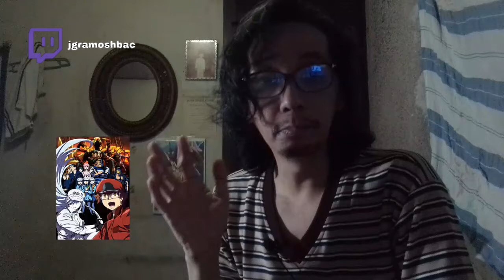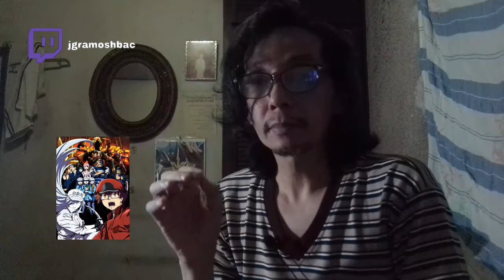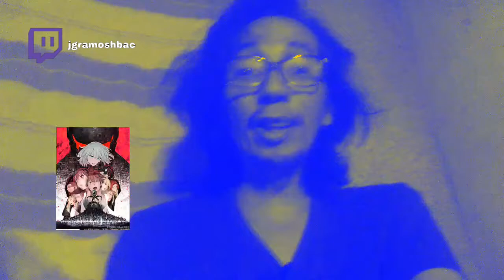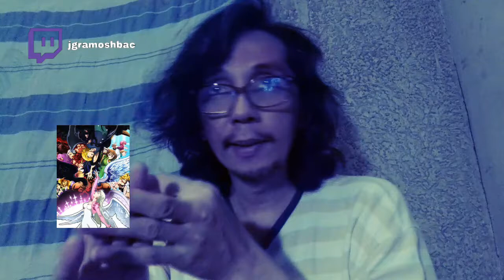Welcome, Winter 2021: Vol. 3 Starts Here | Anime Reviews Digest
Winter 2021 promises to be a slam-bang way to usher in Vol. 3! Happy watching. 😁👇🏽

LAST WEEK'S REVIEWS:
0:00 - Start
0:07 - Cells at Work! 2nd Season: Ep. 1
11:12 - Cells at Work! Code Black: Ep. 1
17:53 - Higurashi (2020): Ep. 14
24:41 - The Promised Neverland 2nd Season: Ep. 1
29:50 - Yu-Gi-Oh! Sevens: Ep. 31
37:00 - King's Raid: Ep. 15
40:02 - Yashahime: Ep. 14
46:02 - Attack on Titan Final Season: Ep. 5
50:50 - EX-ARM: Ep. 1
57:01 - True Cooking Master Boy 2nd Season: Ep. 1
1:04:37 - The Seven Deadly Sins - Dragon's Judgment: Ep. 1
1:11:02 - Log Horizon 3rd Season: Ep. 1
1:15:13 - Beastars 2nd Season: Ep. 1

*GoKeto Milk Tea 👉🏽 (milk tea that's just healthier)